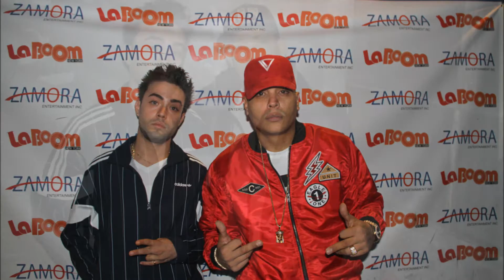MARKZ JUNTO A TONY DIZE Y JUSTIN QUILES - NEW YORK 2017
MARKZ - ABM ENTERTAINMENT